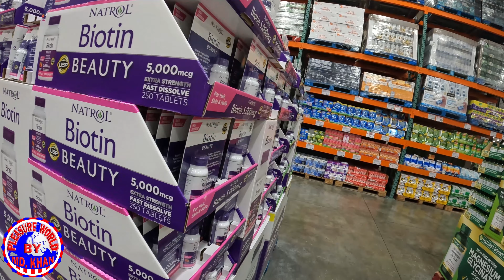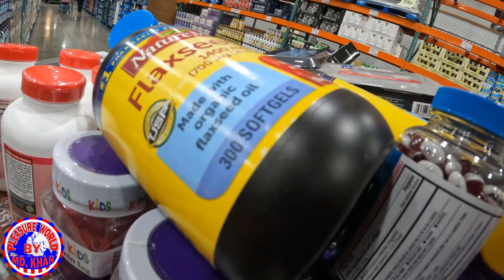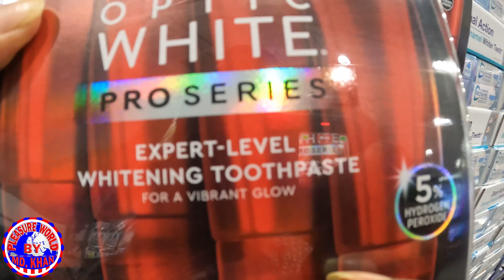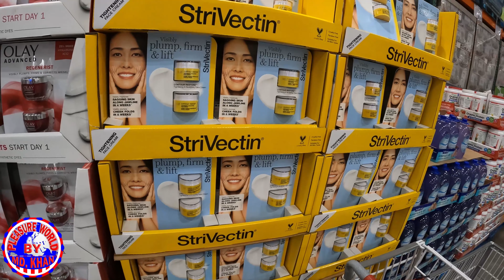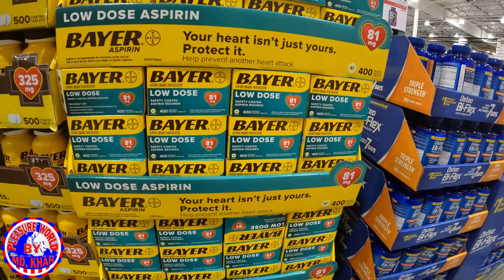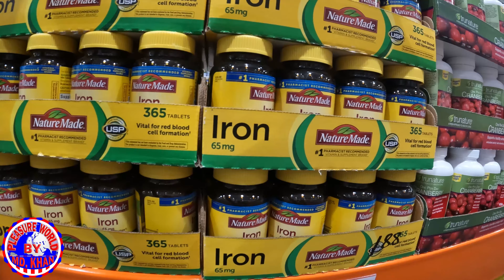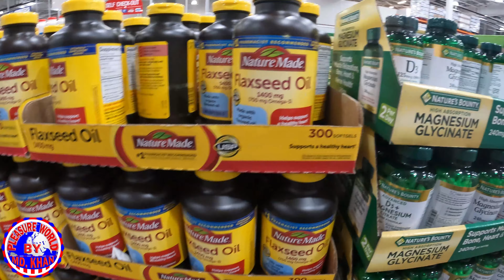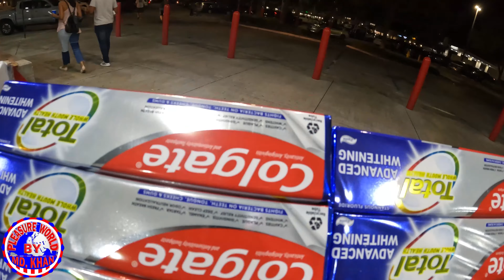Shopping In Costco Wholesale ||| Pleasure World By Md Khan